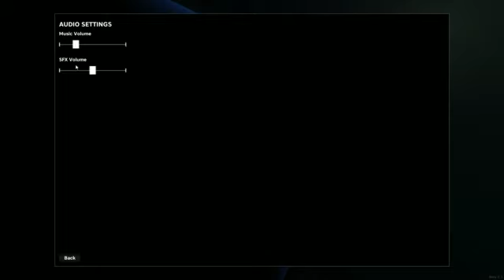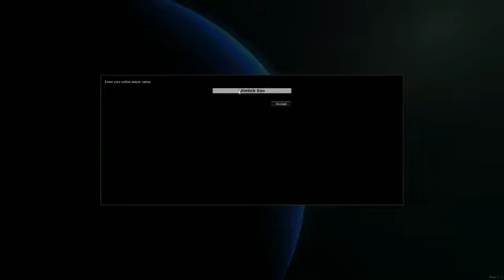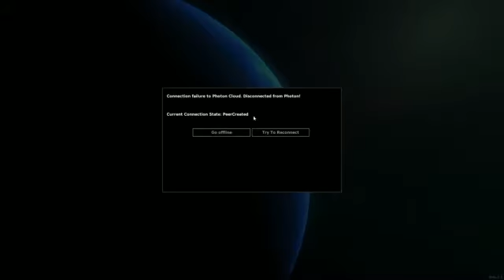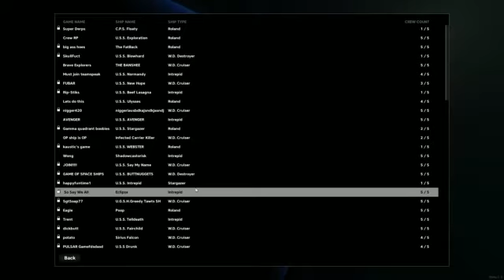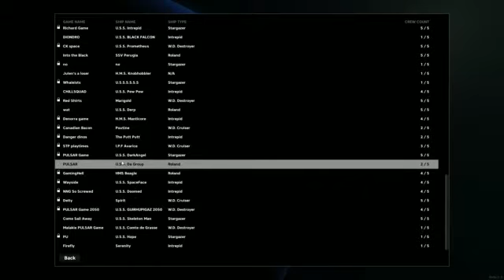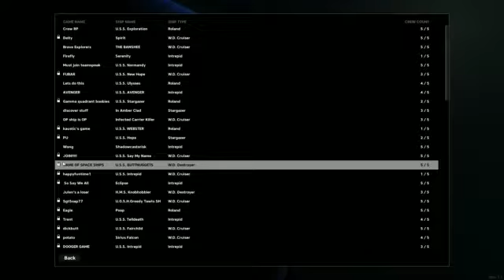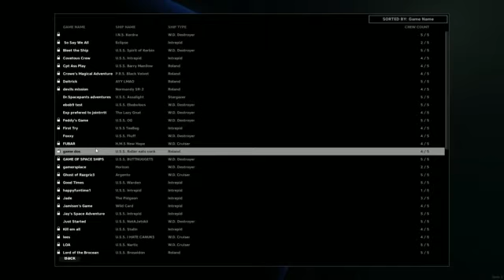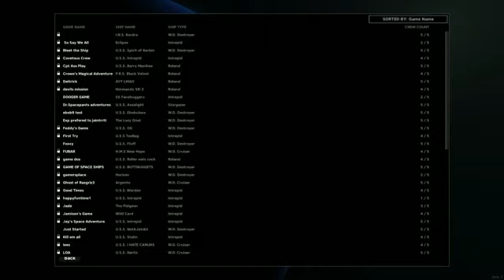Nerd Bowl 2 - Pulsar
Archival purposes.